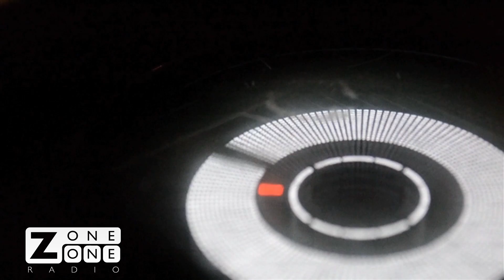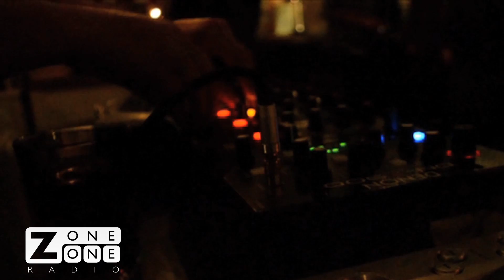ZoneOneRadio SaturdaySocial at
This is the story of ZoneOneRadio's first ever SaturdaySocial at @LytteltonArms in Camden.

Four ZoneOneRadio volunteers got the chance to DJ for an hour each in a pub in Camden on a Saturday night.

Gunit - by day treasurer for a voluntary organisation - was DJing for the first time in his life.
He'd come to ZoneOneRadio in January looking for a creative outlet to give his life some balance.

By February he'd produced an Old Skool Garage mixtape - which is ZoneOneRadio's most popular piece of content so far.
And here he is in March DJing in a pub in Camden.

His hip-hop was so hard the bar staff asked him to tone it down a bit - which is a good thing!
Thanks also to ZoneOneRadio's good friend Abdul from Denon Headphones for wishing us luck and sending us some very cool headphones to use on the night.
We looked like proper DJs -- even if we didn't sound like them!

Filming - Ioan Holland
Editing - Bogdan Briceag